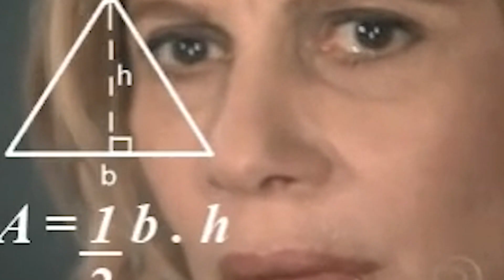D.R. | Planejamento de Casos Clínicos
Para receber vídeos e áudios exclusivos meus explicando cada conteúdo e a vida do Ortodontista, acesse este link: " e se cadastre no nosso grupo no telegram, Galera do Tio Hélio.
AULA GRATUITA ESPECIAL, tema: "Tratamento da Classe II com Exodontias"?
Dia 10 de maio de 2022, às 20:00hs.